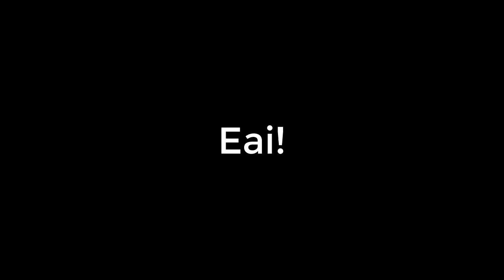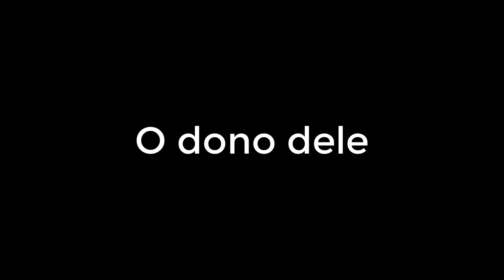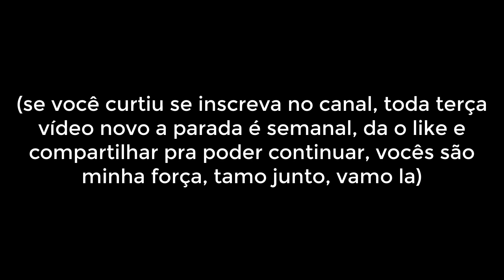11 Melhores Filmes de Natal para Assistir com a Família na Netflix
O Natal se aproxima, e com ele, a época em que somos bombardeados por filmes sobre o tema. De contos envolvendo o sumiço do Papai Noel, até histórias românticas de famílias no período natalino, é impossível não se sentir envolvido com o tema durante o período de festa.
Pensando nisso, eu selecionei os 11 melhores filmes de Natal, disponíveis na Netflix, para você assistir com seus amigos e familiares.